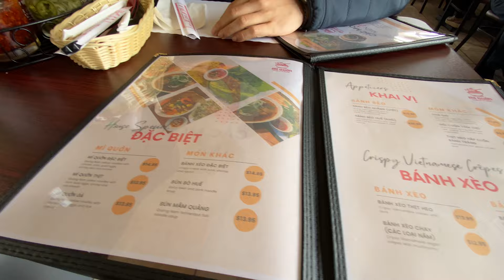Một Nhà Hàng Với Các Món Ăn Đặc Trưng Miền Trung./A Restaurant With Typical Central Dishes.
Tiệm Mì Quởn .